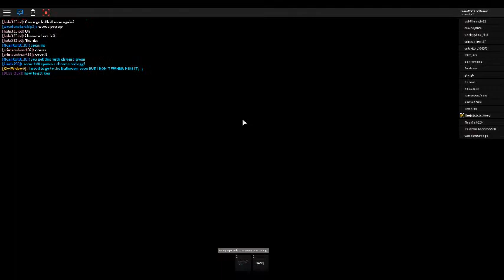how to get the metal skull badge in tattletail rp!